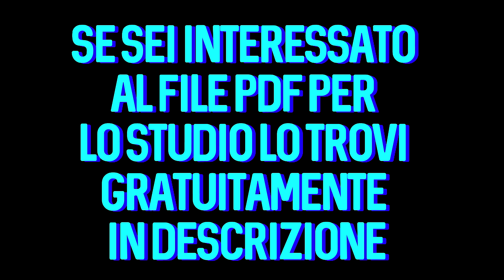I fattori che portano variabilità alla risposta farmacologica in 1 minuto [file PDF in descrizione]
📌PROCEDURA CORRETTA PER APRIRE UN LINK:
1)Clicca il link che vuoi aprire
2)Clicca su DENY se appare una pagina pubblicitaria altrimenti aspetta 5 secondi e clicca "AVANTI"
3)Puoi tranquillamente aprire il link!!